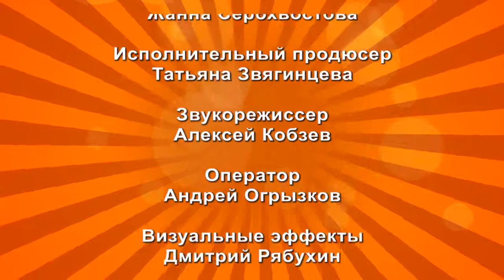"Сам видел" (20 выпуск)